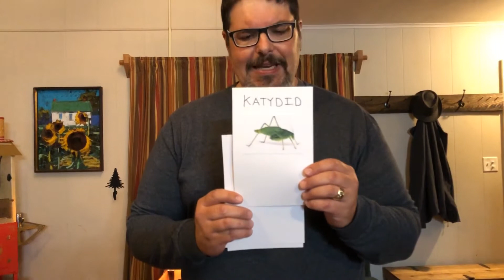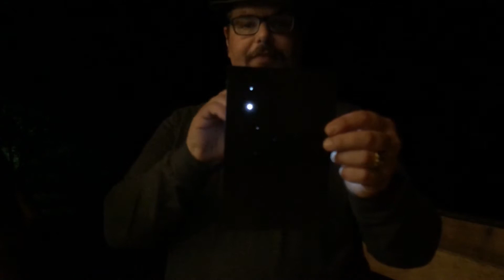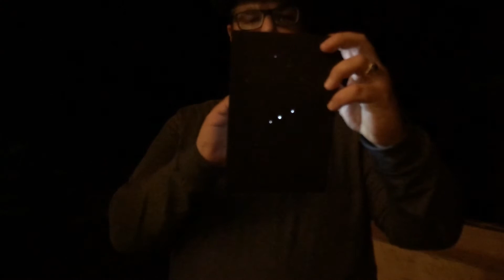Mr. Monte’s Neighborhood-Episode 15-8/12/20-Afraid of the dark, insect symphony and constellations